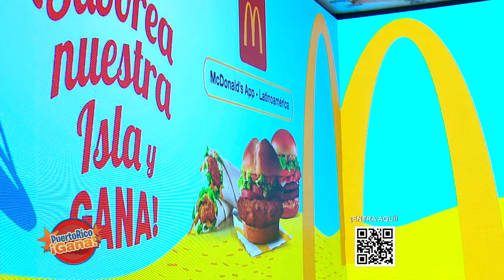2 0 PR GANA 08 11 21